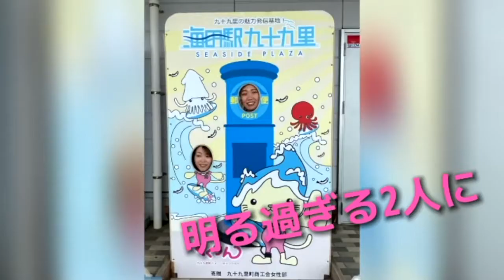YASSA WAVEの木曜日はこんな感じ！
千葉県東金市東金八鶴湖の近くにあるインターネットメディア局「YASSA WAVE」です。ローカルな情報をグローバルに世界へお届け！番組はyassawave.comでご覧いただけます。
iosの方はApple Storeから「WALLOP」アプリをインストールし、番組の生放送中に、コメントやワロスでパーソナリティーを応援することができます。